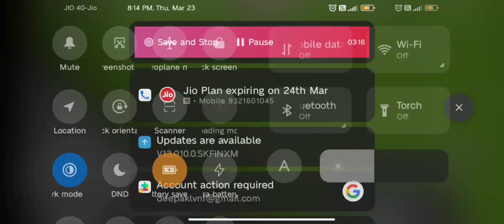WARDEN vs WITHER | Epic mob vs mob battle series 1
I hope you enjoyed  mob vs mob battle